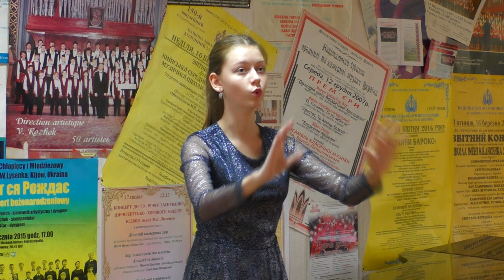Golden Time Distant Festival | 18 Season | Anna Marchuk | GTGR-1801-1880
Имя участника или коллектив: Anna Marchuk

Страна: Ukraine

Педагог: Педагог: Zhuravel Inna Oleksandrivna, концертмейстер Baryshevska Kseniia Sergiivna

Название конкурсной работы: П.Г.Чесноков "Не цветочек в поле вянет".

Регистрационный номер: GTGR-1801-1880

Номинация: Хоровое дирижирование

18 Season

Участие в других конкурсах и фестивалях / творческие достижения: Навчаюсь в Київській середній спеціалізованій музичній школі-інтернат ім. М.Лисенка на диригентсько-хоровому відділі. Диригування є моєю фаховою дисципліною. Мистецтво хорового співу опановую у Камерному дівочому хорі КССМШ ім.М Лисенка, колективі, що неодноразово ставав переможцем конкурсів в Україні та закордоном. Проявивши інтерес до музики з 4 років, навчалася гри на скрипці та фортепіано. Є лауреатом ІІІ ступеня ХV Всеукраїнського конкурсу юних композиторів-виконавців 'Жива музика', здобула І місце на обласній теоретичній олімпіаді з сольфеджіо та І місце на ХІХ Обласному фестивалі-конкурсі 'Дебют', виконуючи партію першої скрипки у складі Ансамблю дитячої школи мистецтв м.Боярка Київської області.